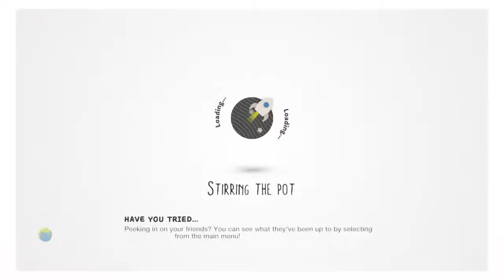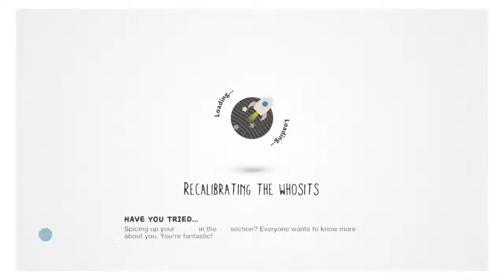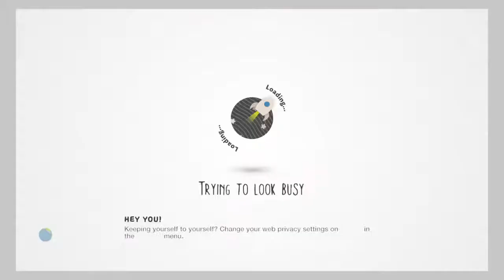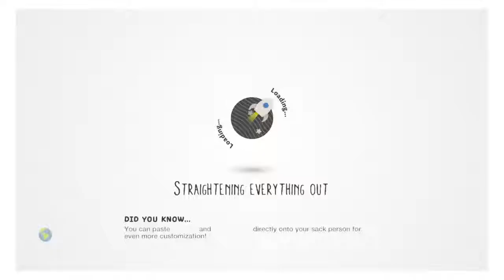Little big planet 3 with cousins